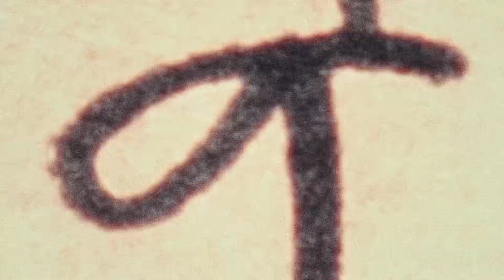Moncler Lo - Feel Em’ Out (Official Video)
"I Ain’t Gon Lie" Album out now